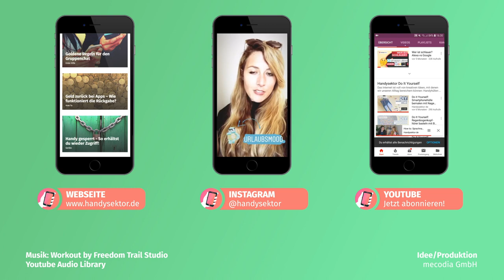DIY Handykette – die Handyhülle zum Umhängen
Das Smartphone immer Griffbereit – kein Problem mit diesem DIY!

Wir zeigen dir im Video, wie du dir ohne großen Aufwand eine eigene Kette für deine Handyhülle bastelst. Denn umgehängt kannst du das Teil garantiert nicht verlieren.

Dieses Material benötigst du:
- eine passende Hülle aus weichem Material (Bumper), die etwas übersteht (Achtung, mit hartem Plastik funktioniert es nicht)
- ein Seil deiner Wahl (in unserem Beispiel ist der Durchmesser 5 mm)
zwei Biegeringe deiner Wahl, der Durchmesser sollte größer sein als der des Seils ( wir verwenden 15 mm)
- eine dicke Nadel
- eine Schere
- eine Zange (zum Biegen der Ringe)